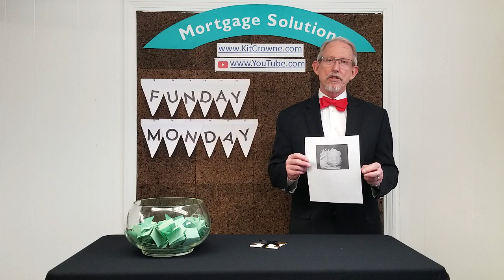Fun Day Monday 3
The results of our Fun Day Monday Trivia Contest for March 2019. Congratulations Kelly B of Columbia CT. Please look out for our next Trivia Contest the first Monday of every month.